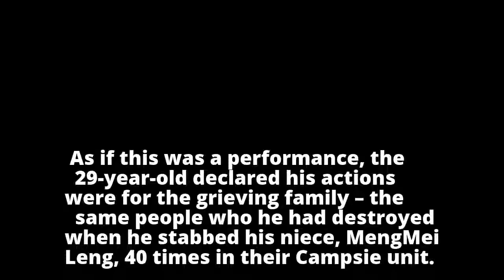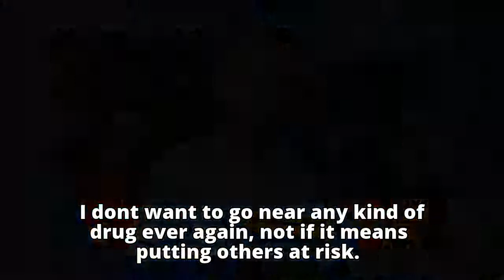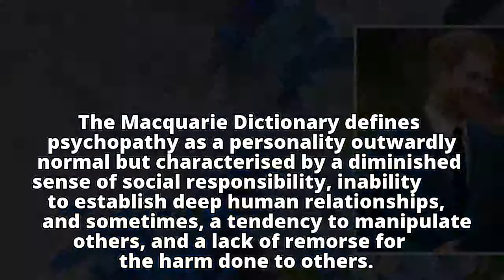Blowhole murder: Killer uncle Derek Barrett's 'psychopathic' and 'sadistic' behaviour